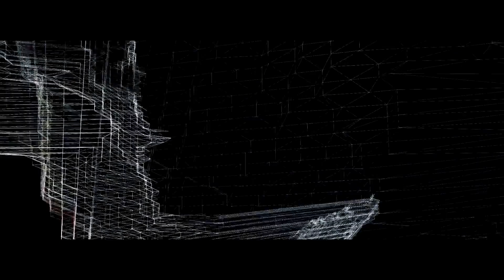Eminem -- Rap God (Explicit)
Eminem - Rap God (Lyrics)

🎶Eminem Music Rap God
"I'm beginnin' to feel like a Rap God, Rap God All my people from the front to the back nod, back nod"